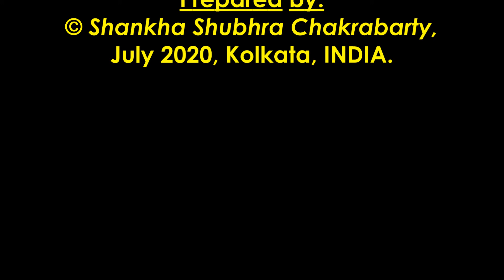Wild Elephants of Jaldapara National Park.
Jaldapara National Park is a national park situated in Alipurduar District of northern West Bengal and on the banks of the Torsa River. Jaldapara is situated at an altitude of 61 m and is spread across 216.51 km2 (83.59 sq mi) of vast grassland with patches of riverine forests.

It was declared a sanctuary in 1941 for protection of its great variety flora and fauna. Today, it has the largest population of the Indian one horned rhinoceros in the state.  The nearby Chilapata Forests is an elephant corridor between Jaldapara and the Buxa Tiger Reserve Near by is the Gorumara National Park, known for its population of Indian rhinoceros.

The forest is mainly savannah covered with tall elephant grasses. The main attraction of the park is the Indian one-horned rhinoceros. The park holds the largest rhino population in India after Kaziranga National Park in Assam. Other animals in the park include Indian leopard, Indian elephants, Sambar, Barking deer, Spotted deer, Hog deer, Wild boars, and Gaur (Indian bison).

Birds to be found here are the crested eagle, Pallas's fish eagle, Shikra, Finn's weaver, Jungle fowl, Peafowl (peacock), Partridge, and Lesser pied hornbill. Pythons, Monitor lizards, Kraits, Cobras, Geckos, and about eight species of fresh water turtles can also be found here.

Many of the animals in the park are endangered, like the Indian one-horned Rhino and Elephants.